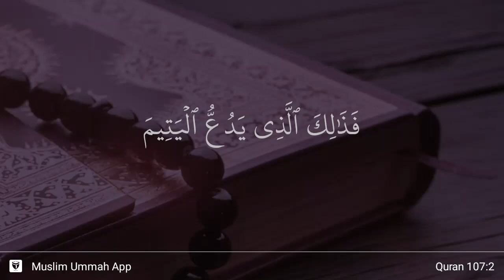Al-Ma'un ayat 2